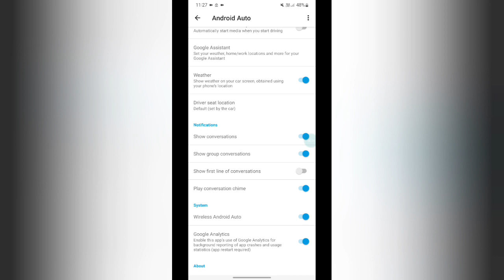how to off show group conversation in Samsung Galaxy M32 Samsung Galaxy M32 ma show group conversati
how to attach a picture to a text on samsung galaxy s7  | how to fix mic on samsung galaxy s8  | how to make text font larger on samsung galaxy  | how to enable message spam protection in samsung m12  | how to unarchive conversation whatsapp  | samsung galaxy s8  | how to fix echo problem on your samsung galaxy s8  | samsung galaxy s21  | how to turn on mms on samsung galaxy s7  | samsung  | how to unarchive a conversation on whatsapp iphone  | how to turn off dnd in samsung  | samsung galaxy (brand)